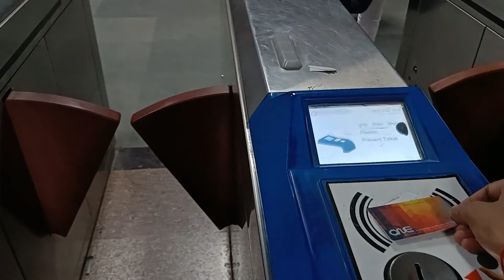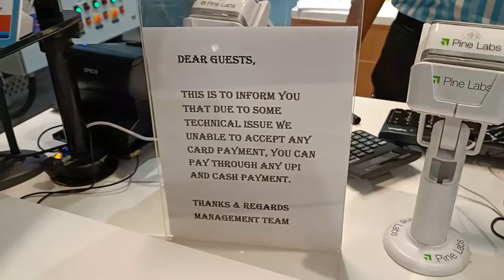I'm in Delhi at V3S mall | Delhi Vlog | Vlog-4 | Dushyant Gautam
Hello All today(26 July 2022) I visited to Delhi for some personal reason. have a look on my travel and visiting places.